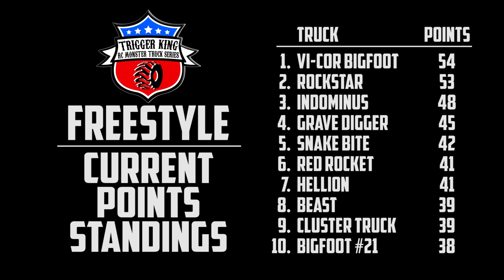FREESTYLE Part 2 - Jul.5, 2020 - Trigger King R/C Monster Trucks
FREESTYLE on the huge jbscalegraphics.com Raceway dirt track.  This is part 2 of 2 from July 5, 2020. Part 1 of Freestyle